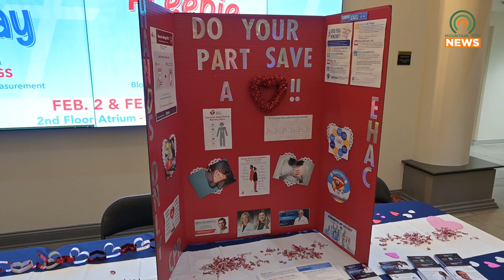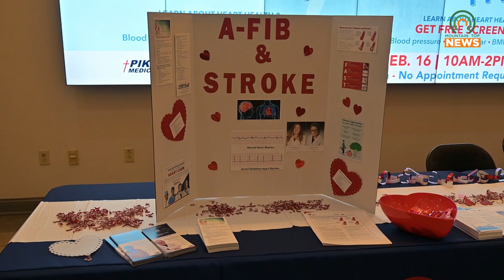Pikeville Medical Center Holds Freebie Friday to Start American Heart Month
Pikeville Medical Center welcomed American Heart Month on Friday, February 2, 2024, with their first Freebie Friday.